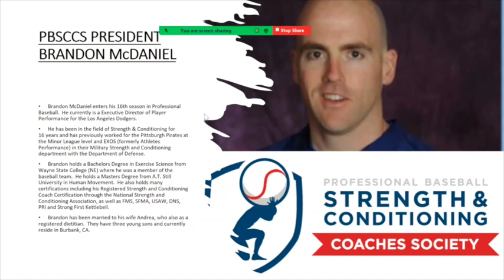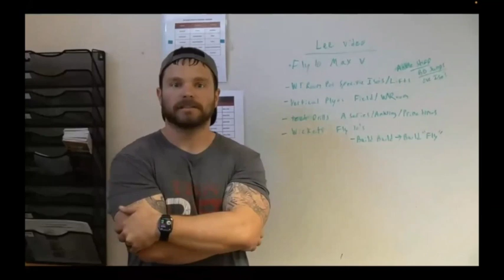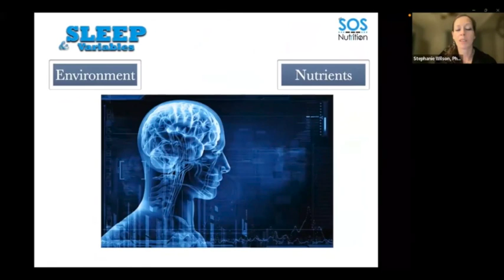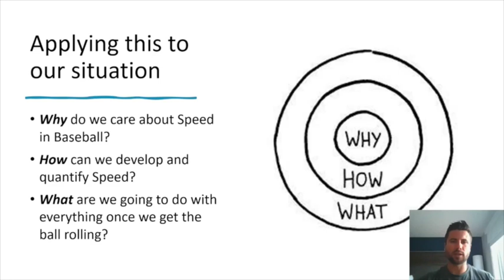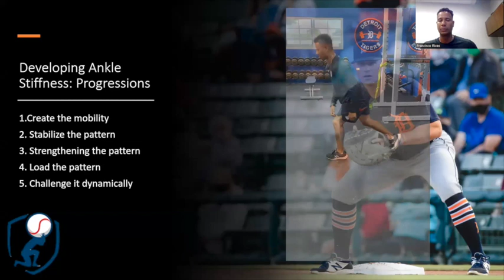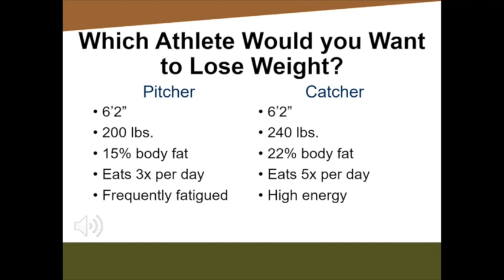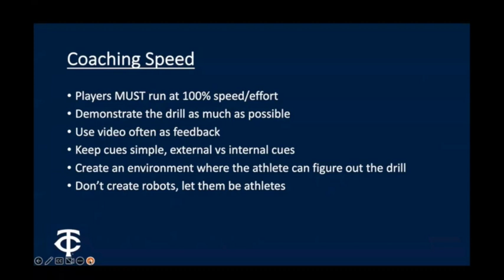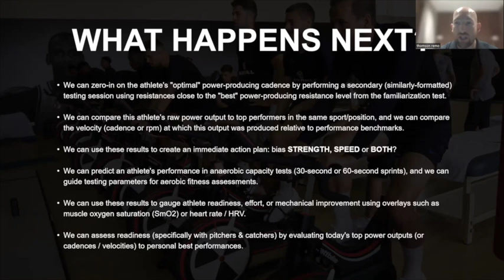PBSCCS April 15, 2023 Webinar